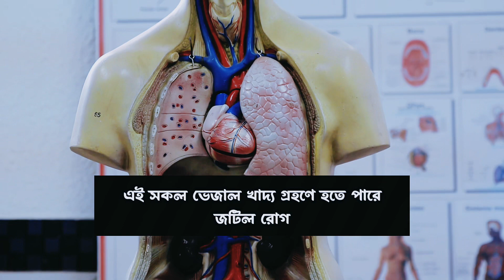খোলা জায়গা থেকে লাচ্ছা সেমাই কেনার আগে দ্বিতীয় বার ভাবুন||ক্ষতিকর হাইড্রোজ ও কেমিক্যাল মেশানো হচ্ছে!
পবিত্র ঈদুল ফিতরের একটা বড় আকর্ষণ হচ্ছে মিষ্টিমুখ করা,আর এই পছন্দের তালিকায় রয়েছে লাচ্ছা সেমাই।কিন্তু বাজারে খোলা জায়গা থেকে লাচ্ছা সেমাই কেনার আগে দ্বিতীয় বার ভাবুন কারণ এখানে ব্যবহার হচ্ছে সব ক্ষতিকর উপাদান।